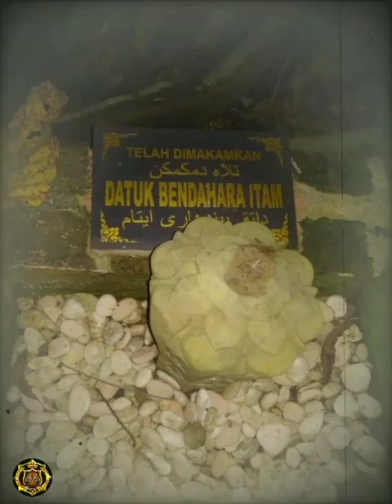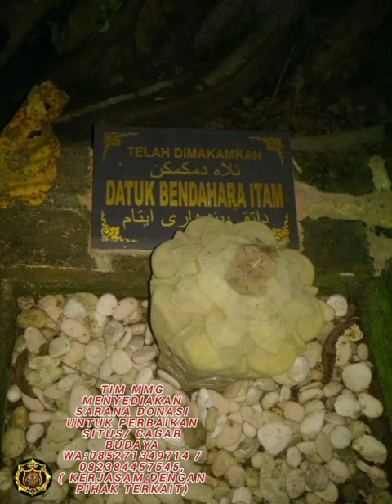misteri#menguak misteri#MAKAM KERAMAT DATUK BENDAHARA HITAM#kerajaan#melayu